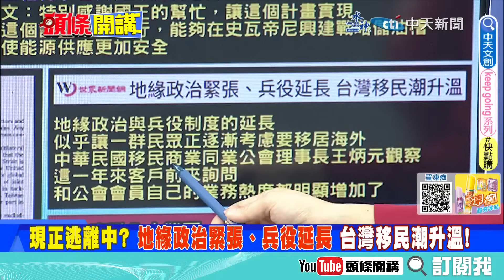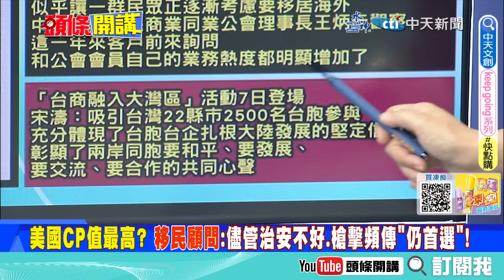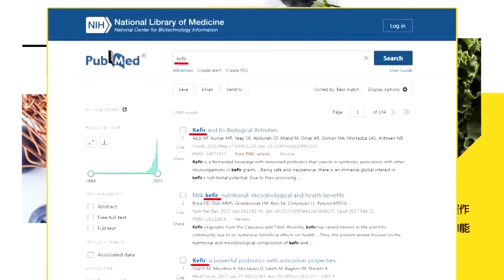【頭條開講Part3】聽見心碎的聲音! 美國自打臉 挺主權卻不跟進"國家"! 拜登應聲蟲現身 沈默不譴責 譴責內政說反遭白宮潑冷水! 20230907@頭條開講HeadlinesTalk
【LIVE頭條開講】求你見個面好嗎?美國連APEC主場都放棄!中日核汙歧見撞擊不歡而散!G20再戰一場?賀錦麗勁爆回應我準備好了!白宮大驚!20230907完整版@HeadlinesTalk

請鎖定《頭條開講》YouTube頻道/每週一至週五20:00-22:00